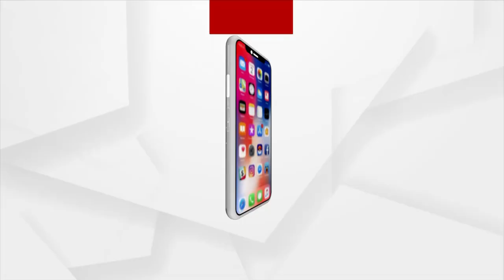ଶ୍ରାବଣ ମାସର ବାବା ଧବଳେଶ୍ଵରଙ୍କୁ ଦର୍ଶନ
ଶ୍ରାବଣ ମାସର ତୃତୀୟ ସୋମବାରରେ କରୋନା କଟକଣାରେ ବାବା ଧବଳେଶ୍ଵରଙ୍କୁ ଦର୍ଶନ କରୁଛନ୍ତି ଶ୍ରଦ୍ଧାଳୁ ।